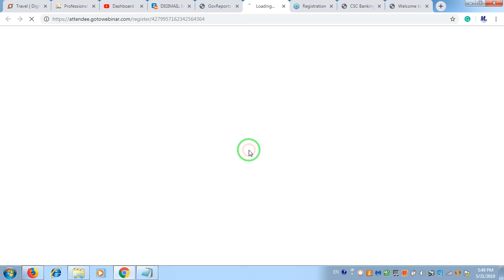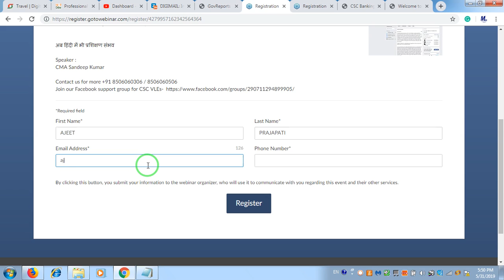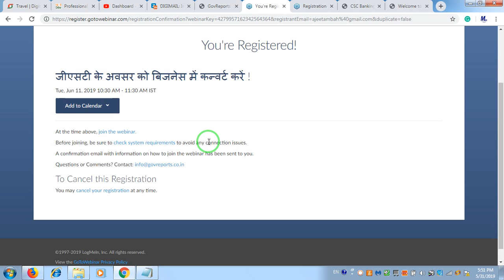How to filling GST By CSC | CSC से GST फाइल कैसे करें। Webinar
Dosto Is Video Me Maine Aapko Bataya Ki Apko Kis Prakar GST CSC Ke Dwara Kese Filling Karna Hai or Webinar Kese Dekhana Hai, Webinar Ke Liye Registration Kese Karna Hai.
Batane Ki Koshish Ki Hai Ummeed Hai Aapko Ye Video Pasand Aayegi. Thank you so much.